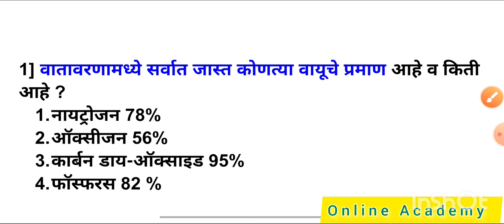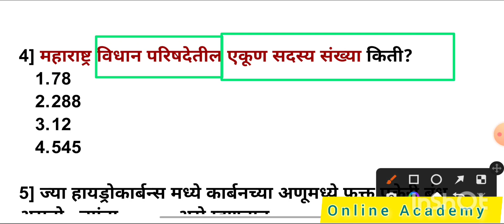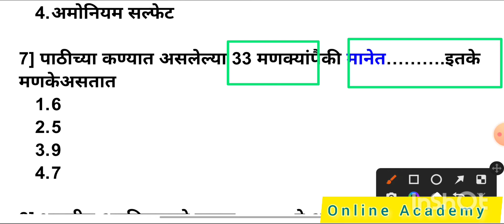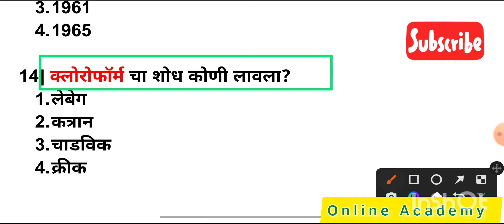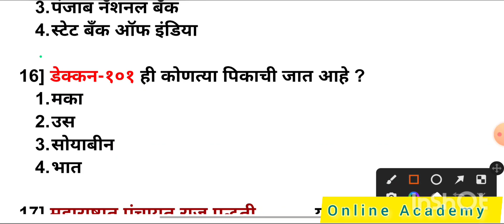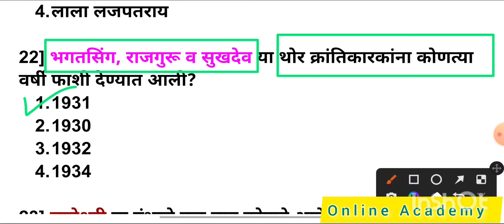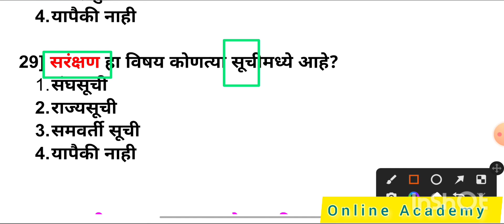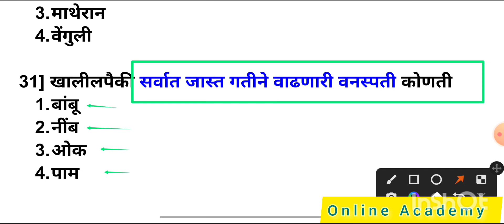Top gk questions| सामान्य अध्ययन | spardha pariksha gk | talathi | police bharti | mpsc gk